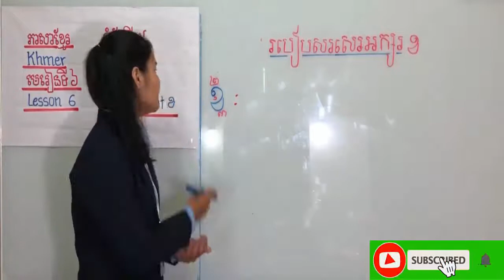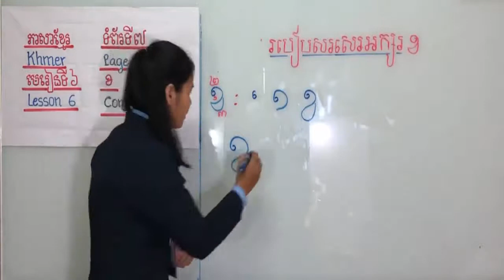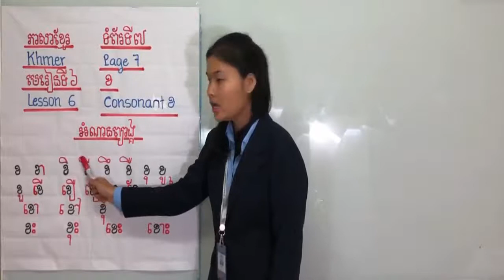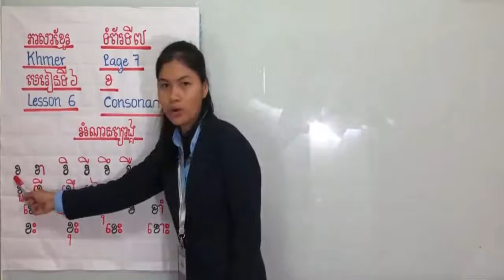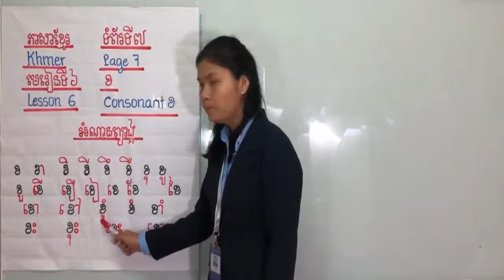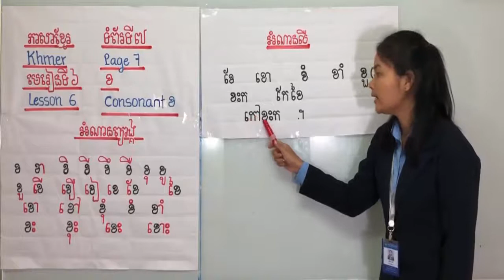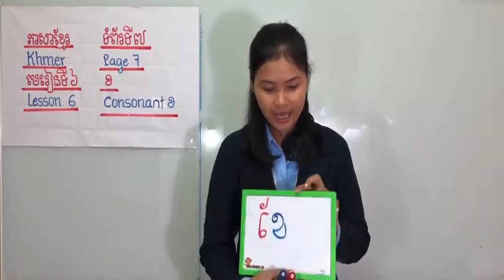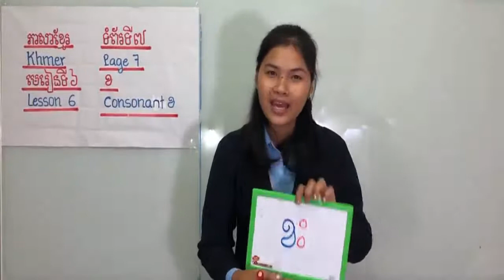របៀបសរសេរអក្សរ "ខ" |Khmer grade1 Lesson6 How to write consonant "ខ"